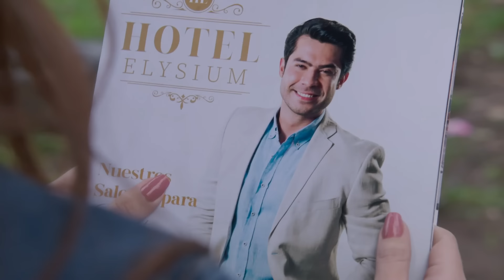Manuel es tan guapo que desata envidias y le lanzan ácido | La Rosa de Guadalupe 1/4 | La belleza…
Capítulo completo 2056 | "La belleza del corazón" | La Rosa de Guadalupe

Manuel general enemistad con Brandon, quien le advierte sobre un atentando con el rasgo físico que le distingue.